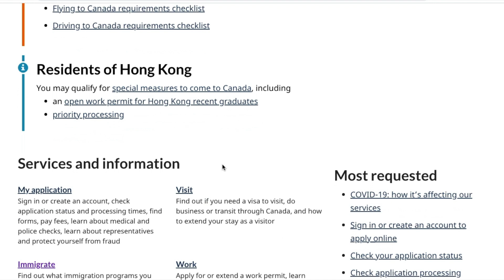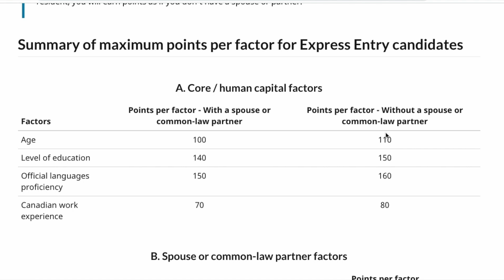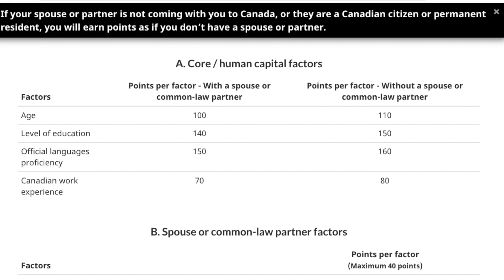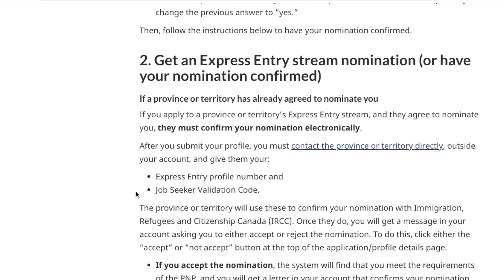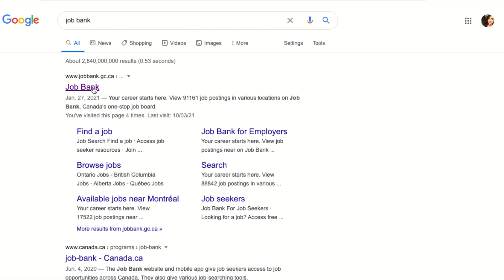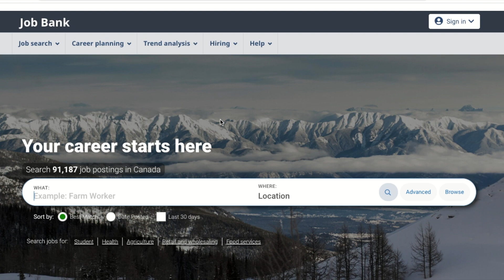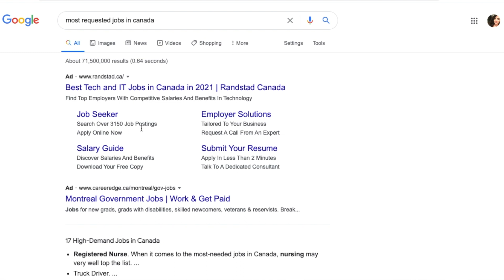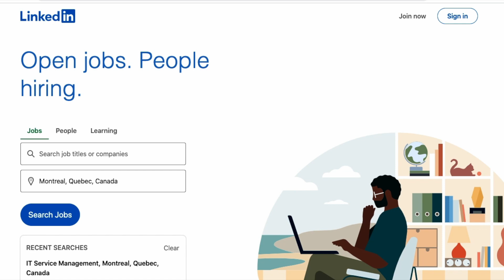الهجرة إلى كندا 2021 : اسهل طريقة للهجرة "الهجرة الاقتصادية إلى كندا"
بهذا الفيديو تجدون معلومات مهمة جدا عن الهجرة إلى كندا و بالتحديد الهجرة الاقتصادية إلى كندا... ثلاث طرق مشروحة
بالتفصيل عن الهجرة إلى كندا لسنة 2021...كل ما تريدون معرفته عن الهجرة الاقتصادية لكندا
رابط حساب النقاط: